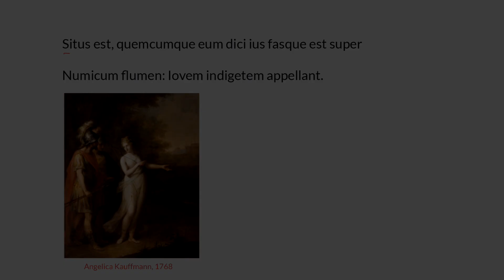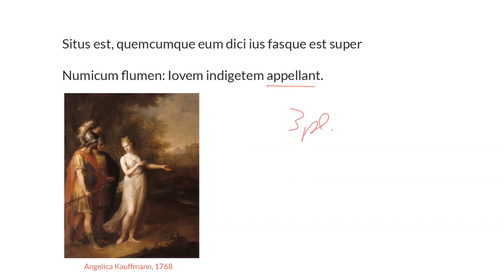LatinPerDiem Latin Lessons: Livy, Ab Urbe Condita, 13